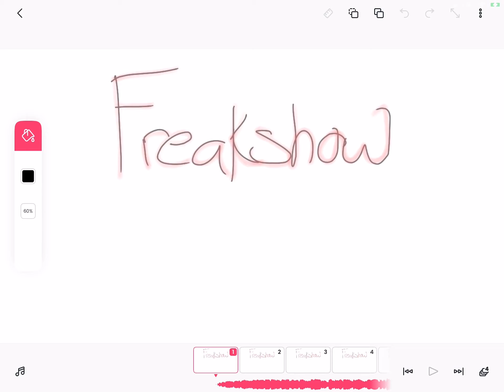*inserts WIP for Freakshow meme*